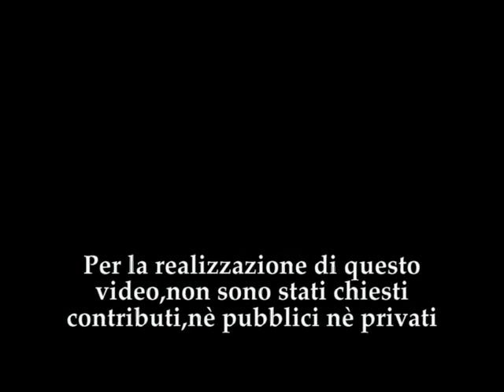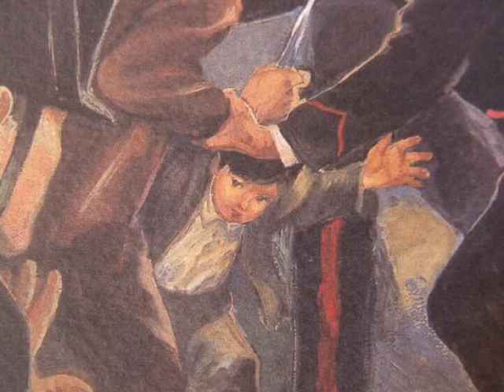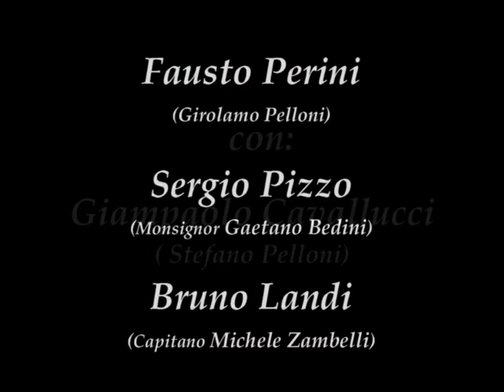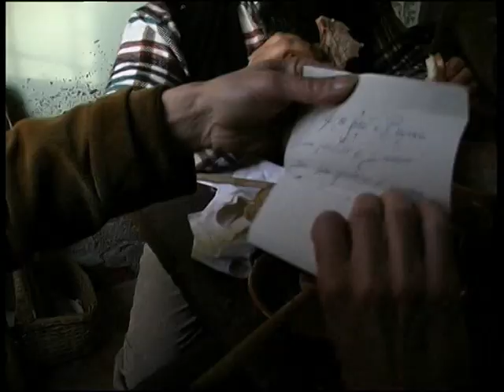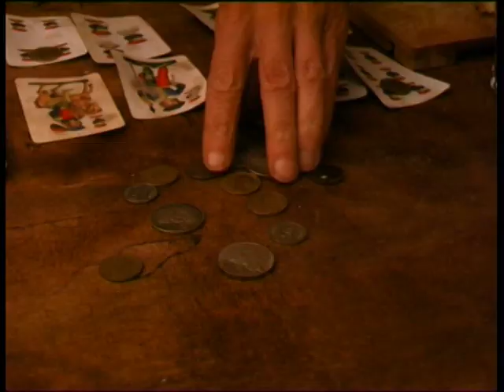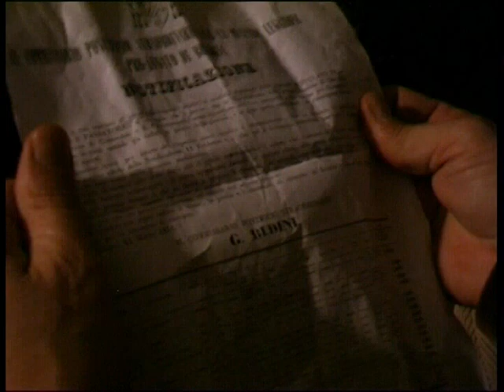" Il Passatore al passo del boncellino"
Storia non romanzata del brigante Stefano Pelloni ,detto il "Passatore",tratta dalle ricerche di archivio di Leonida Costa, pubblicate nel libro "Il rovescio della medaglia". musiche originali di Roberto Bartoli.
Sceneggiatura e regia Maurizio Callegati,anno 2011.